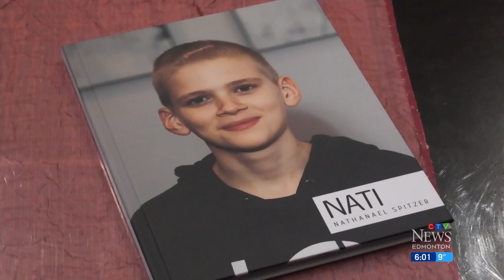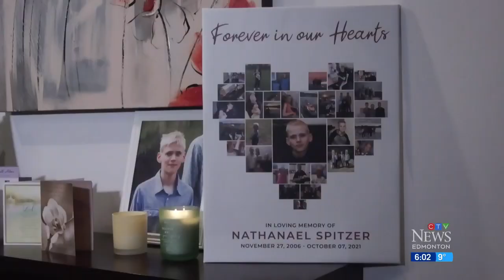Dr. Hinshaw apologizes to family upset death of boy with brain tumour reported 'another COVID case'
The family of a 14-year-old Alberta boy who recently died doesn’t want his nine-month cancer fight overlooked because he tested positive for COVID-19 shortly before dying.